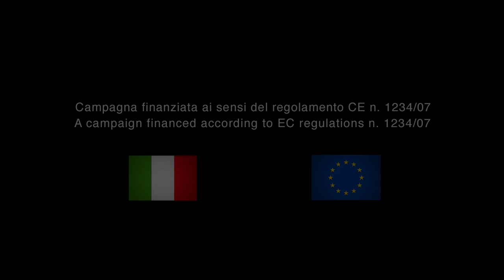Hospitality at Rocca delle Macìe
The Zingarelli Family opens the door of his house to show what happens every day during the visit of our most precious customers.